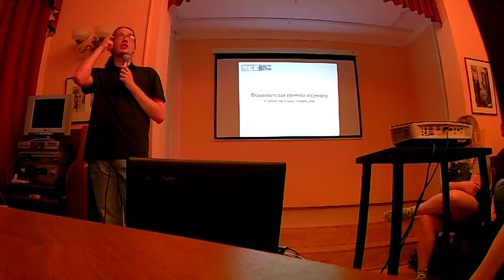Максим Подвальный. Феминистская критика видеоигр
Конференция «Видеоигры и феминизм». Москва, 1 июля 2017 г.